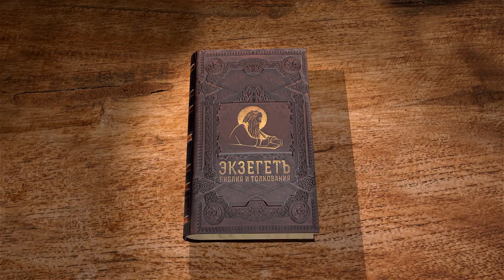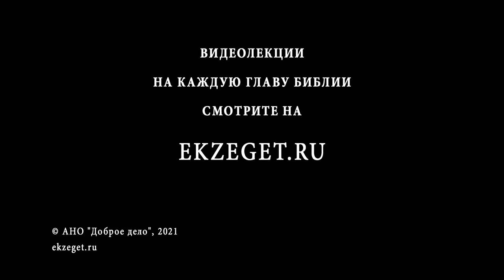Книга пророка Исайи. Глава 12. "Песнь избавления". Священник Антоний Лакирев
Поражение царства мира сего и грядущее Царство Мессии.
День Господний.
Благодарение за спасение Божие.